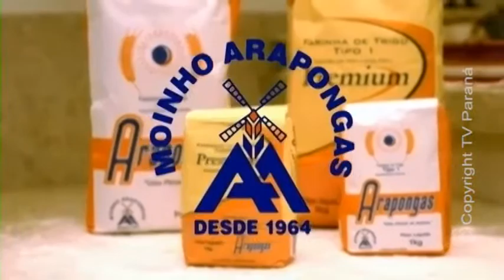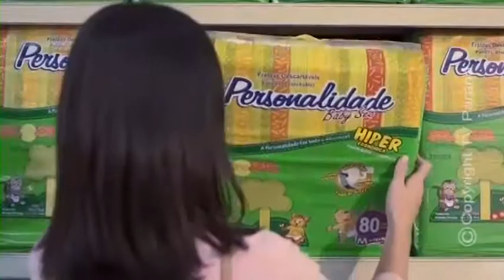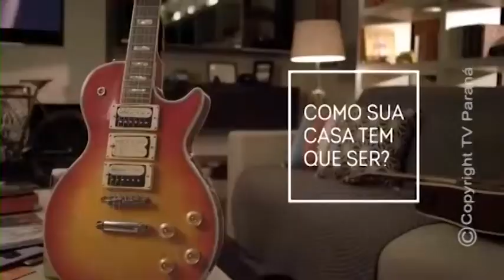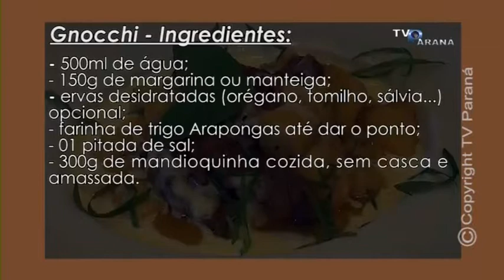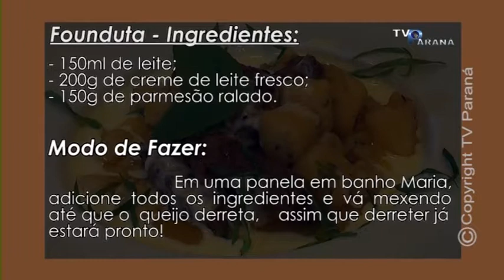GNOCCHI DE MANDIOQUINHA NO SABOR E ARTE 30 04 2018 COM FOUNDUTA DE PARMESÃO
GNOCCHI DE MANDIOQUINHA  NO PROGRAMA SABOR & ARTE - TV PARANÁ / ARAPONGAS - PARANÁ - BRASIL
GNOCCHI DE MANDIOQUINHA COM FOUNDUTA DE PARMESÃO 30/04/2018